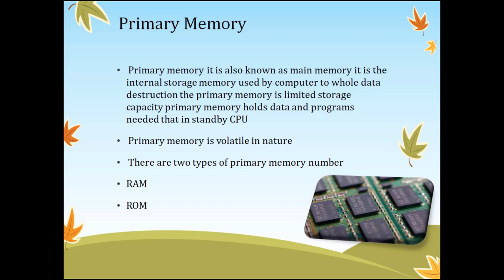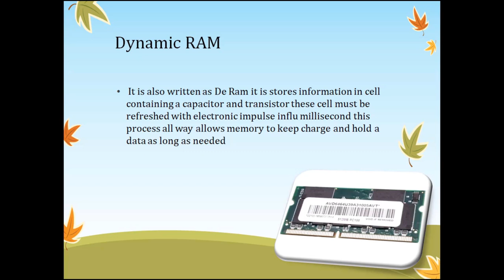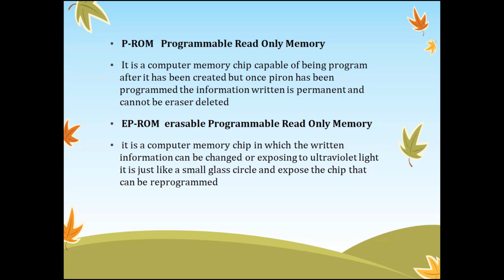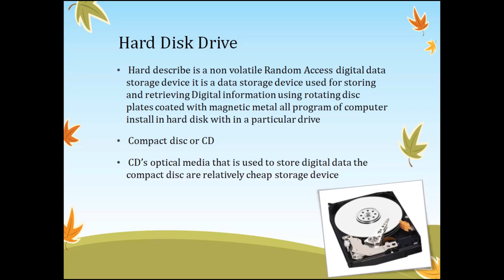Computer Memory II कम्प्यूटर मेमोरीII RAM, ROM, HDD,SSD, USB DRIVE, CD,DVD, BRD, FLASH DRIVES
The memory is the one of the most important element in a computer system it is internal or external storage area which hold the data and instruction during the processing in the form of binary number
 it is also really at too many devices and components that are responsible for storing data and application on a temporary or permanent basis

 Computer memory can be classified into the two types
 primary memory
 secondary memory or storage device

 primary memory it is also known as main memory it is the internal storage memory used by computer to whole data destruction the primary memory is limited storage capacity primary memory holds data and programs needed that in standby CPU
 primary memory is volatile in nature
 there are two types of primary memory number 1 RAM Ambattur ROM

 Ram   it stands for Random Access Memory it is internal memory that can be read from AS well as  return to this memory is often associated with volatile type of memory it can hold data only on temporary basis because it is required continuous flow of electricity and current

 the two types of Ram are
 first static RAM   it is also written as as Ram it is a computer memory that requires a constant power flow in order to hold and formation as RAM is more expensive and require more power therefore it is commonly used in cash and video card memory it is faster and dynamic Ram

Dynamic Ram
 it is also written as De Ram it is stores information in cell containing a capacitor and transistor these cell must be refreshed with electronic impulse influ millisecond this process all way allows memory to keep charge and hold a data as long as needed

 R  oem

 in Rome read only memory information one stored remain fixed it cannot be changed so room can  only be read and use
 generally it contains a set of startup instruction

 Rome is further subdivided into several types
 P ROM   Programmable read only memory
 it is a computer memory chip capable of being program after it has been created but once piron has been programmed the information written is permanent and cannot be eraser deleted

 EP ROM  erasable Programmable read only memory

 it is a computer memory chip in which the written information can be changed or exposing to ultraviolet light it is just like a small glass circle and expose the chip that can be reprogrammed

 EEP ROM
 electronically erasable Programmable read only memory
 it is a p ROM that can be raised and reprogrammed using electrical charge

 storage devices of secondary memory

 secondary memory also known as the secondary storage and auxiliary memory it is a slower and cheaper from  form of memory it is a permanent storage device…..

Secondary memory device included magnetic disks(  floppy disc hard disc drive Magnetic tape)\

 optical disc( CD DVD Blu ray disc)

 solid state( flash or pendrive)

 floppy drive  or DISKETTEY

Disk drive fdd is a computer describe that enable a user to save data into removable disk
 floppy disk are commonly used to move file between different computer…

 hard describe is a non volatile Random Access digital data storage device it is a data storage device used for storing and retrieving Digital information using rotating disc plates coated with magnetic metal all program of computer install in hard disk with in a particular drive

 compact disc or CD
 CDS optical media that is used to store digital data the compact disc are relatively cheap storage device

 compact disc are categorised into three types

1. CD ROM( compact disc read only memory)
2.  CDR ( compact disc recordable)
3.  Cd-rw ( compact disc rewritable)
 digital video disc or DVD

 digital video disc is also known as super density desk a DVD  is an optical discourage media manufacturer for the first time by Philip Sony Toshiba and Panasonic in 1995
Depending upon describe DVD can store several gigabytes of data 4.7 GB to 17.08 GB

 Blu ray disc on BRD

 Blu ray disc officially Abbreviation BD is an optical disk storage medium designed to recapture that that are normally in DVD format Blu ray disc contain 25 GB parallel space

 pen drive or flash drive or thumb drive

 a flash drive is a data storage that consists a flash memory USB memory with the integrated Universal serial bus interface
 USB flash drives are typically removal rewritable and physically much smaller than A floppy disc

 today flash drive available in various storage capacity 1 GB 2 GB 4 GB 8 GB 16 GB or 64 GB etc…